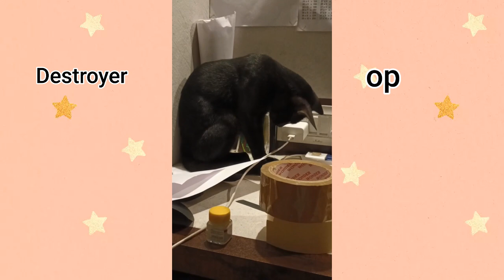How to make Anya Forger Cosplay | SPYxFamily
Here i have made a Anya cosplay so easy
All you need is a black Kurta or any black dress
a 2 meter long yellow satin cloth
black paint, a black chart paper and little motivation lol

for me the motivation was cosconnagpur